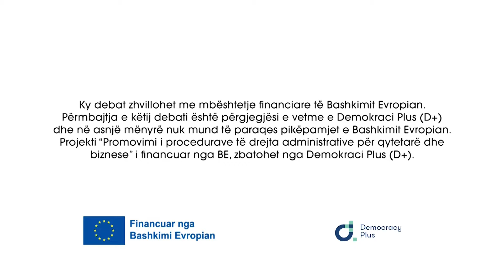Context – Kompensimet nga shteti – 22.05.2024 ATV-